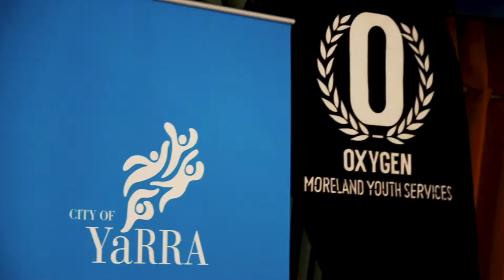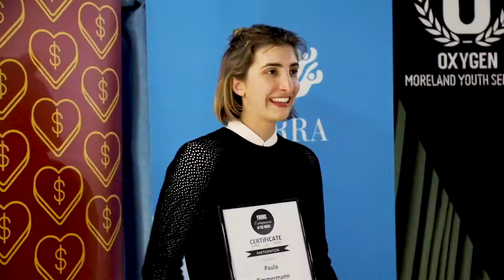Business Moreland- YEN Graduation 2019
Twelve Young Entrepreneurs in the North (YEN) graduates presented their final pitches at a special event on 24 July at RMIT.

The graduates completed a one-of-a-kind mentor experience, designed to skill and equip them to start or grow their own business. Over nine sessions, the participants learnt about the latest in core entrepreneurial concepts, target audience and pricing, branding and marketing, sales and growth and how to pitch their idea.

Supported by Oxygen Moreland Youth Services and the Economic Development Branch, the annual program is open to Moreland and Yarra residents aged 18-25.